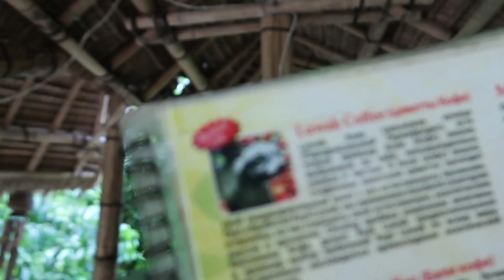AQUELE COM O CAFÉ MAIS CARO DO MUNDO - KOPI LUWAK - BALI I DAILYVLOG #12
Último vídeo da série tailandia, cingapura e indonésia fechando com chave de ouro.
Provamos o café mais caro e mais raro do mundo feito das fezes de uma espécie de gato do mato.

kopi luwak café  viagem daily vlog